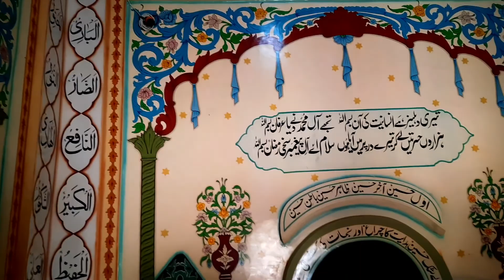Beautiful Sufi Shrine I Peer Ramzan Shah | Kocha Wadani, Dera Ghazi Khan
In this video, I share my travel experience to a beautiful shrine of Shah Ramzan in DG Khan. It is situated a few miles away from the city. The building is beautifully decorated with colorful tiles. People from far away come here to seek spiritual solace.